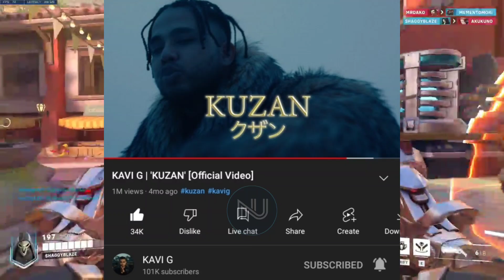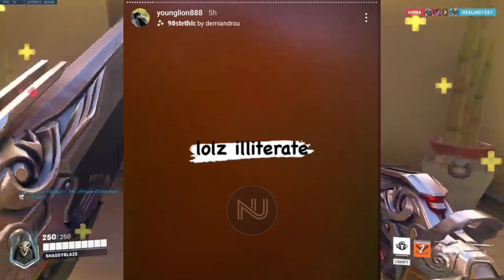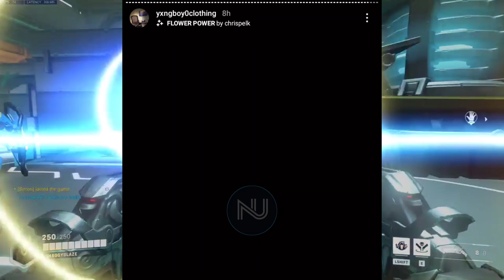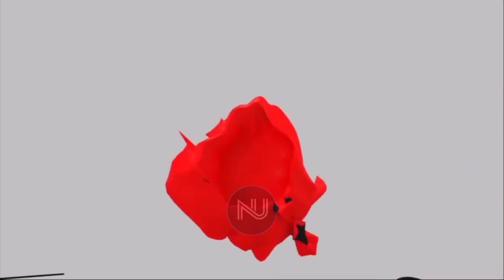Sacar- Jholey कुटन आयो मलाई || Jholey Replies Sacar || Gbob || Nephop News || NepHop Updates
Topic Covered⬇️

➡️ Sacar Talk About Jholey
➡️ Jholey Reply To Sacar
➡️ Jxxded About Sacar
➡️ Ease Post About Sacar?
➡️ Dong New Album
➡️ Gbob New Song
➡️ Slim Boss Sodh Hamro Barey Song
➡️ Tsunami's Bidi Party Hit 10M Views
➡️ Kavi G's Kuzan Hit 1M Views
➡️ Dong Dropped Kei Na Kei
➡️ Uniq Poet Dropped G.O.D
➡️ Jhappu Dropped Khatra
➡️ Ayg Dropped Straight Outta Pokhara
➡️ NoFxce Dropped Drillshot 2.0

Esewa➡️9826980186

Ignore This 😂

Nepali Rapper's News
indian hip hop news
Hiphop Updates
rap music
nepali rap music
nephop ko updates
nephop ko news
Rap News Nepal
nepali rap songs
antf
nephop ko shreepech
Nephop
Nepali Hiphop
nepali hip hop
Nepali Rap Song
Nephop News
hiphop news
Gbob
vten
laure
Jholey
sacar
sacar vs jholey
jholey reply sacar
balen vs harka sampang

0:00 INTRO
0:10 Dong
0:38 Slim Boss
0:56 Uniq Poet
1:12 Tsunami & Kavi G
1:23 Gbob
1:54 Jhappu
2:10 Sacar About Jholey
8:29 Jholey About Sacar
9:10 Jxxded About Sacar
9:20 Ease
9:34 AYG
9:50 NOFXCE
10:05 OUTRO